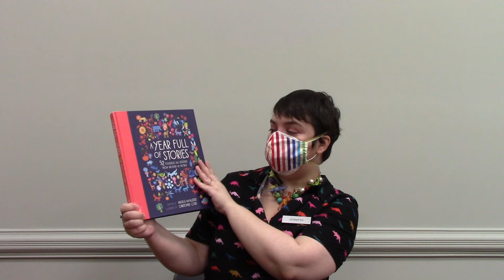The bird wife, an Inuit story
Welcome to Once Upon a Storytime at the Margaret E. Heggan Public Library. I am Miss Jennifer and today we will be reading an Inuit story, the Bird Wife, from A year full of stories: 52 classic stories from all around the world to celebrate Feed the Birds Day on February 3rd.